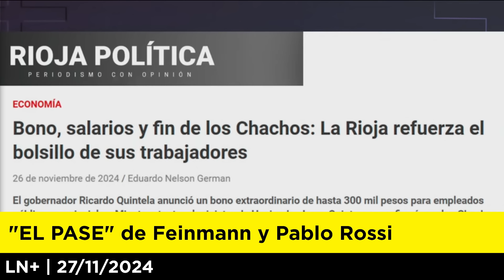EL PASE de Eduardo Feinmann y Pablo Rossi 27-11-2024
El pase del día de hoy 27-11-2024 entre Eduardo Feinmann y Pablo Rossi comentaron las últimas noticias del país. Te dejamos el video para que puedas verlo completo.

Si te interesa la política, la actualidad y el periodismo, este video es para ti.

FEFOLITICS, la Libertad Ante Todo!

Política, actualidad y periodismo